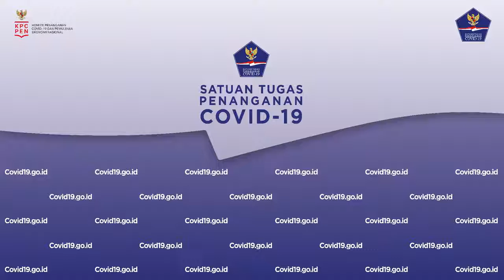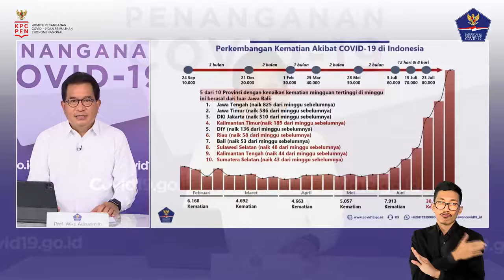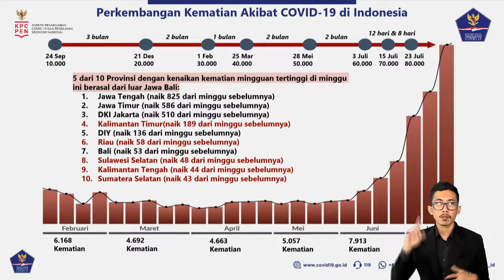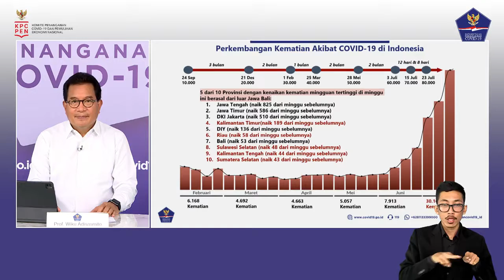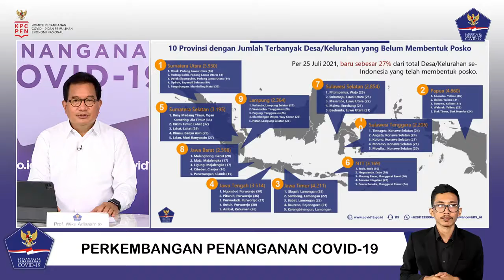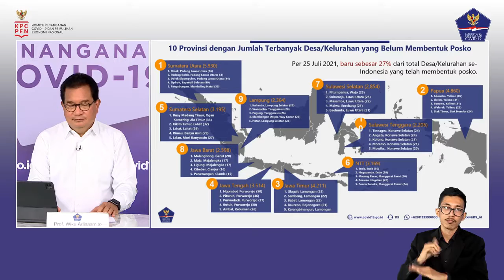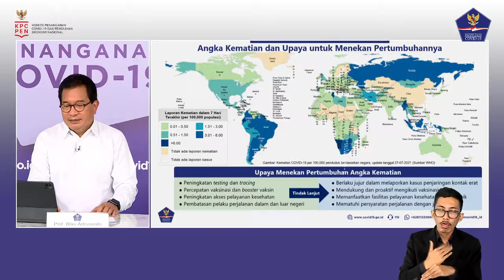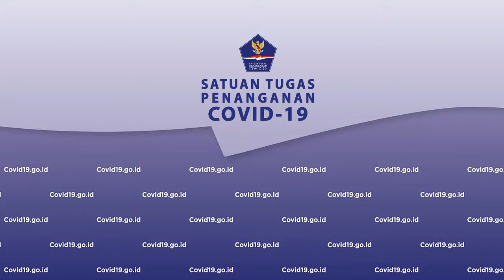Perkembangan Penanganan COVID 19 di Indonesia per 29 Juli 2021